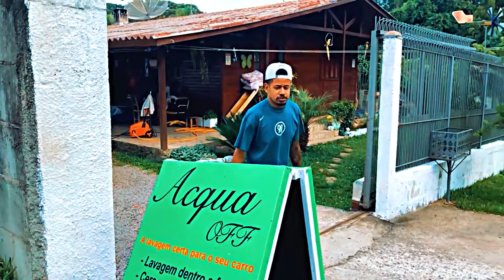QUE ACIDENTE FOI ESSE / MIGUÉSÉRIE / EP 15